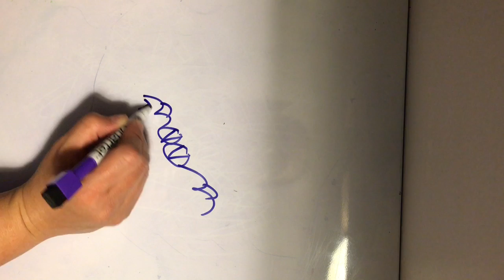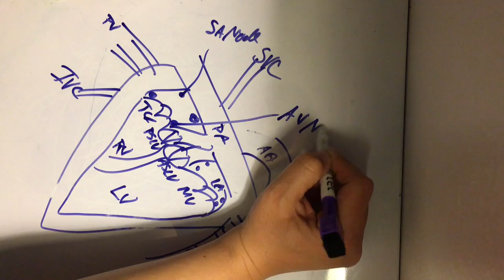1 minute heart